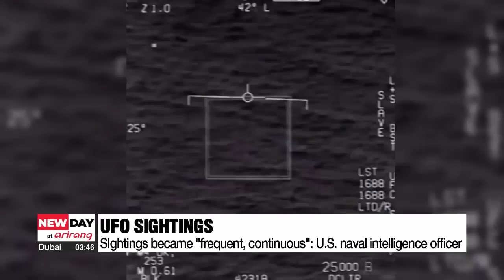Are UFOs real? South Korean, U.S. scientists analyse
끊이지 않는 UFO 목격담…의문만 키운 미국 보고

UFO sightings have frequent and continuous in recent years, according to a naval intelligence officer in the United States. Unidentified Flying Objects have long been a topic that has never failed to fascinate people and provoke debate on whether these mysterious apparitions are real or not.
There have certainly been testimonies but has the evidence over the years proven concrete?
We delve into the issue of Unidentified Flying Objects with Avi LOEB, Frank B. Baird Jr. Professor of Science of Harvard University, Sunglyul Maeng  , Professor of Electrical & Electronic Engineering at Woosuk University.

Q1. Professor Loeb: It's been 50 years since congress last held a hearing on mysterious objects in the skies, are we now confident enough to say UFOs and aliens exist? Has it finally been confirmed by the hearing?

Q2. Professor Meng: Have you found any interesting remarks made at the Congressional UFO hearings?

Q3. Professor Loeb: These are the first hearings since the Air Force terminated Project Blue Book in 1969. What could be the reason to hold an open forum now, after decades of internal investigations and research?

Q4. Professor Loeb: Nowadays there's been a switch from using the term UFO to “UAP", or unidentified aerial phenonemon. How are UFOs and UAPs different in the sense of their implication?

Q5 Maeng: Now there are so many questions surrounding USOs which have largely gone unanswered. What has been made known so far?

Q6. Loeb: The Pentagon has so far confirmed that there were 11 near misses with UFOs by the U.S. military. Has there been any contact towards or from them so far?

Q7. Maeng: Many UFO witnesses speak of the unusual movement of UFOs, such as a rapid direction change or unbelievably high speed, as if they defy the limits of physics. As a scientist, what makes you think this is not human technology?

Q8. Professor Maeng:I know that you have researched UFOs for 30 years in Korea. Were there any UFOs observed by south Korean Air Force pilots?

Q9. Professor Loeb: It seems we have a long way to go until we get the answer to the ultimate question: do aliens exist?
What actions are further needed from government?

Avi LOEB, Frank B. Baird Jr. Professor of Science of Harvard University, Sunglyul Maeng  , Professor of Electrical & Electronic Engineering at Woosuk University. Thank you for your time.

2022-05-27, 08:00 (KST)